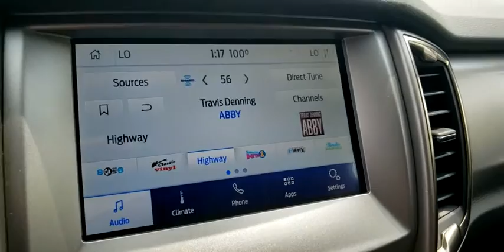2020 FORD RANGER Las Vegas, Henderson, Boulder City, Willow Branch, Nelson, NV 20T1203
New 2020 FORD RANGER available in Las Vegas, Nevada at Gaudin Ford. Servicing the Henderson, Boulder City, Willow Branch, Nelson, NV area.

Gaudin Ford
6625 West Roy Horn Way